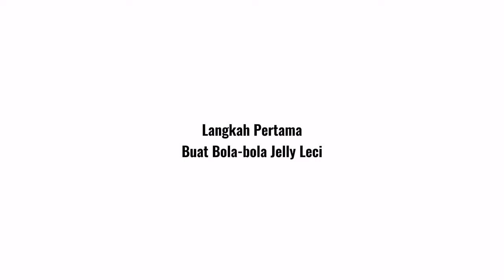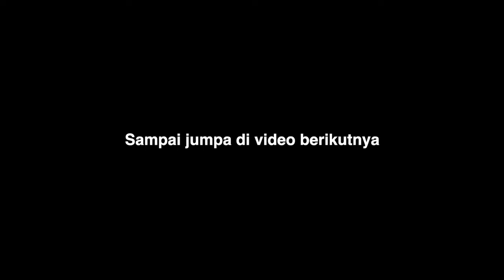Tidak Pernah Bosan Buat Puding Ini Selalu Habis || Puding Mangga Bola-bola Leci || Ide Jualan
Video kali ini saya ingin coba membuat ide jualan lagi ya PUDING MANGGA BOLA-BOLA LECI yang enak dan mudah banget. Puding ini buatnya mudah banget. Bisa dijadikan ide jualan atau isian snack box

RESEP PUDING MANGGA BOLA-BOLA LECI
* Puding bola-bola Leci
- 1 bungkus nutrijell leci (15gr)
- 100 gr gula pasir (kalau kurang manis bisa ditambahkan lagi gulanya)
- 800 ml susu cair UHT

*Puding Mangga
- 1 bungkus nutrijell susu rasa mangga
- 450 ml air putih

*Puding Bening
- 1 bungkus nutijell plain/leci (15gr)
- 130 gr gula pasir
- 600 ml air putih

Agar saya semakin semangat membuat dan berbagi resep di video berikutnya. Terimakasih banyak.

Wassalamu'alaikum.